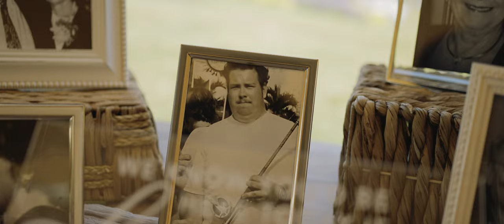Beautiful Maine Lighthouse Wedding // Molly+Alex // The ViewPoint Hotel // Maine Wedding Video